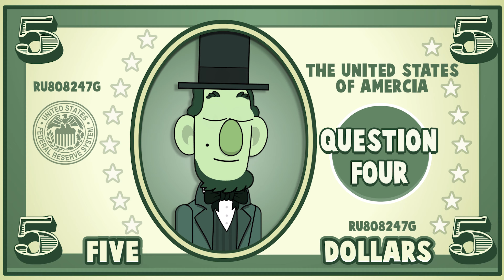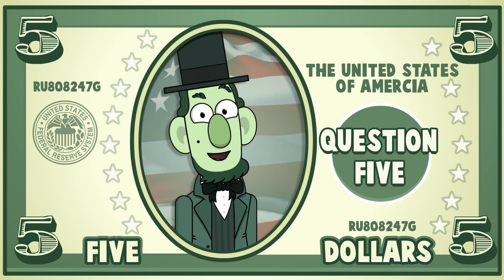Gimme Five Game Show Pilot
This is our pilot episode for a brand new game show called Gimme Five. Created by Mike Federali for Studio Stario. Big Thanks to the creative team including Scott Evans of Digital Puppets.

We are currently filming season one now with new episodes set to release in early 2022.

Wanna help us become a hit?

If you are interested in being a contestant on the show please